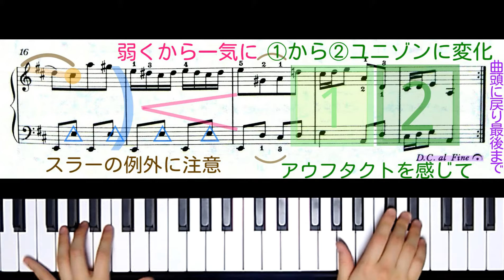【全国1位が教える】バッハ：ミュゼット J.S.Bach: Musette D dur BWV Anh.126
コンクール全国優勝を数回、海外での勉強を経て現在はピアニスト・ピアノ講師・コンクール審査員として活動しています。
生徒も全国大会・アジア大会で1位を戴き、最優秀指導者賞を受賞しています。

楽譜：「アンナ・マグダレーナのためのクラヴィーア小曲集」より 25番（音楽之友社）

【J.S.Bach: Musette D dur BWV Anh.126】

〇第37回JPTAピアノ・オーディション
JⅡ部門 地区予選 課題曲